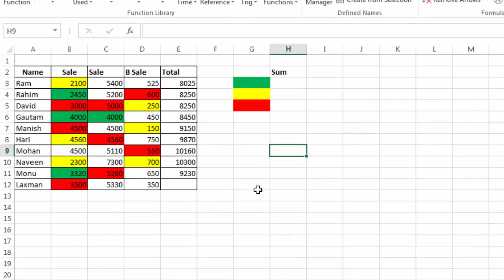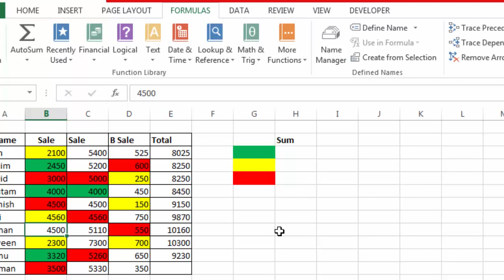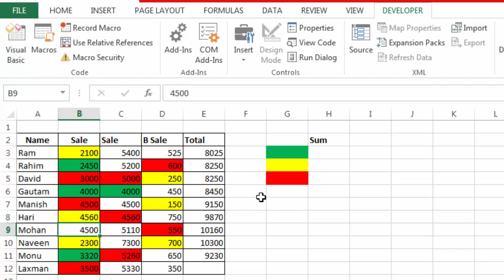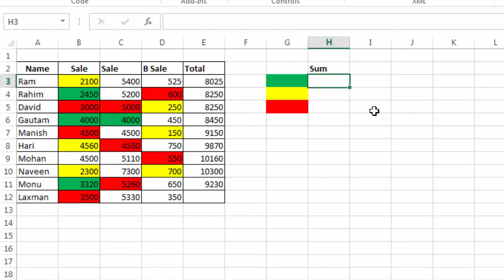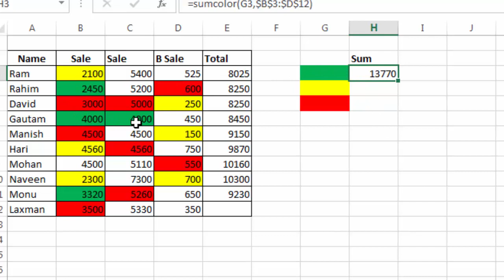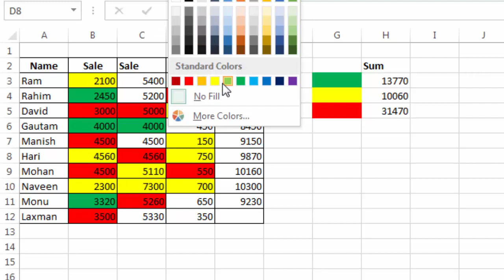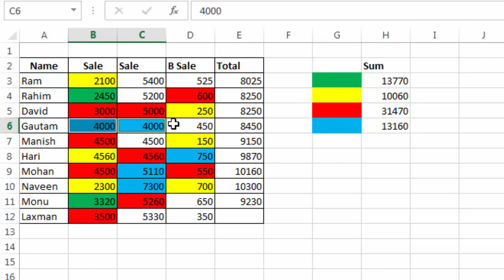How to SUM Cells by Color in Excel in hindi | Advanced excel tutorial | use vba code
How to Sum cells Based on Background Color in Excel│एक्सेल में सम करे बैकग्रॉउंड कलर से | How to Sum Cells Based on Background Color in Microsoft Excel : Excel Tips
Canon Dslr
Generic 3.5mm Lapel Mic
Boya M1 Mic
Follow us on
Function SumColor(MatchColor As Range, sumRange as Range) As Double
Dim cell As Range
    Dim myColor As Long
    mycolor=MatchColor.Cells(1, 1).interior.color
For Each Cell in sumRange
  If Cell.interior.color=myColor Then
  sumColor=sumColor+Cell.value
End if
Next Cell
End Function